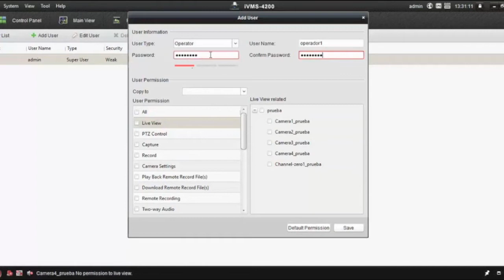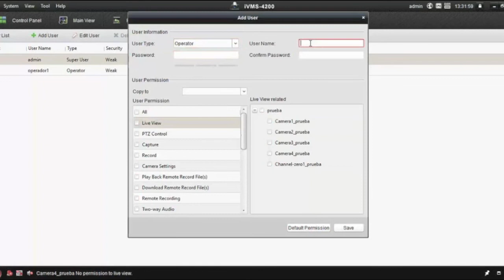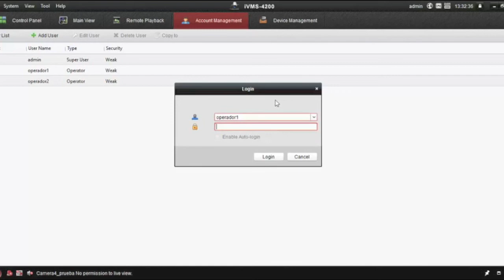Como Crear Usuarios y Asignar Diferentes Permisos en iVMS4200